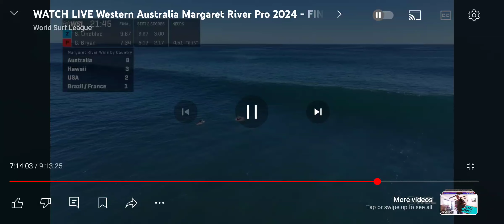Dolphins in the line up at Marg's West Australia